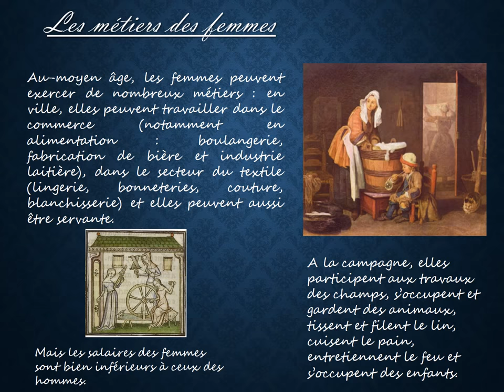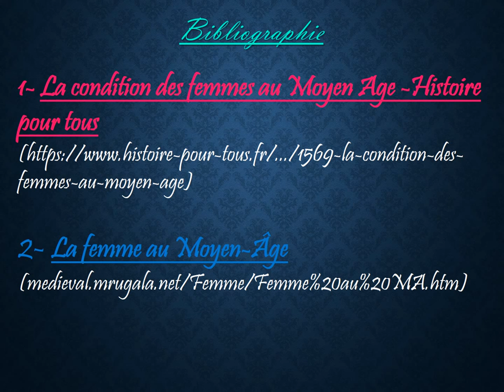Les Femmes au moyen âge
Exposé réalisé via Power-Point par deux élèves de la classe de Mme IMPERAT au collège Saint-Paul d'Angoulême.